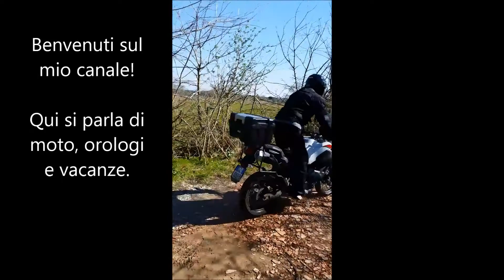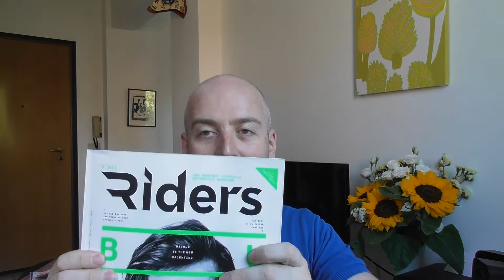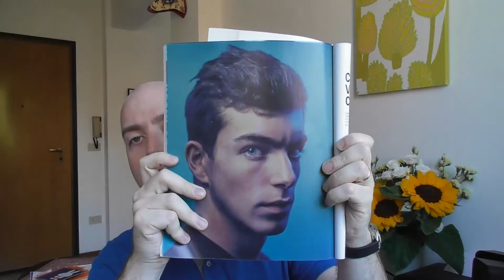VLOG N 108 Una chiacchierata su: Nicky Hayden/Nuovi Youtubers/Seiko 5 Verde/Nuovi Vlogs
In questo Vlog parlo di vari argomenti tra cui: Il campione Nicky Hayden, I giovani Youtubers che hanno ricevuto una intervista sul mensile Riders, l'introvabile Seiko 5 Verde e i prossimi Vlog in uscita.